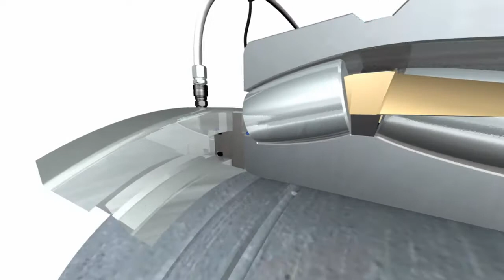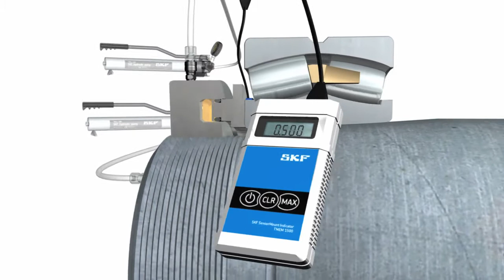SKF SensorMount helps the paper industry avoid mounting errors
The SKF SensorMount can help you to virtually eliminate possible drive-up errors and increase the service life of large bearings used in, for example, the paper industry.

Mounting errors are one of the most common causes of premature bearing failure which can cause costly shutdowns and lost productivity, in for example the paper industry. In this video SKF presents a problem-solving solution helping you to avoid errors.

Since 1907, SKF has been changing the world through the power of knowledge and engineering. SKF makes everything from lubrication systems to mechatronics and our products & solutions can be found in almost anything that rolls or moves, from space shuttles to skateboards.